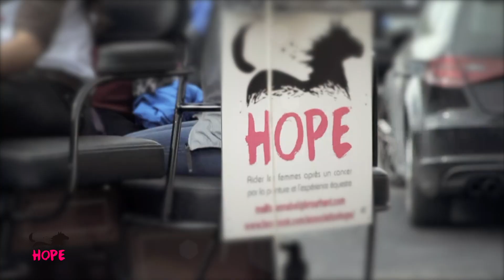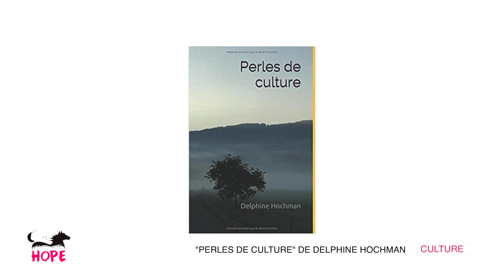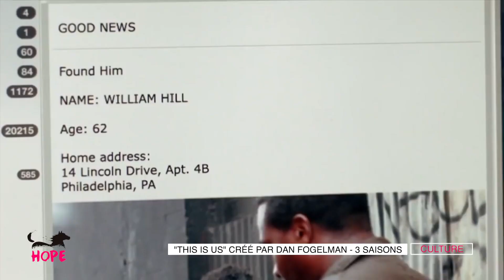CULTURE MARS... mes coups de coeur et entretien avec Delphine Hochman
Mes coups de coeur culture et entretien avec Delphine Hochman pour son livre perles de culture